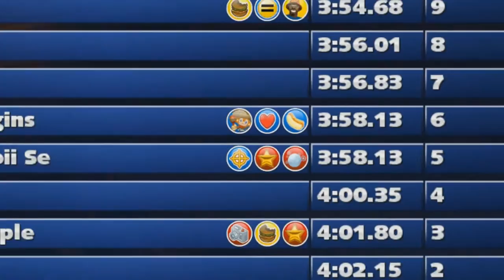suck a dick aidan